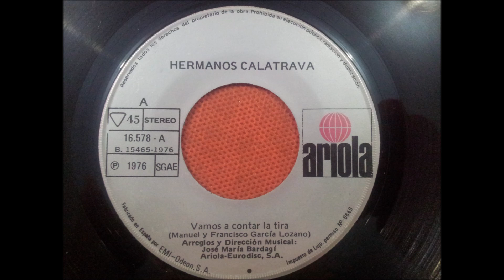HERMANOS CALATRAVA.(VAMOS A CONTAR LA TIRA.)(7''.)(1976.)